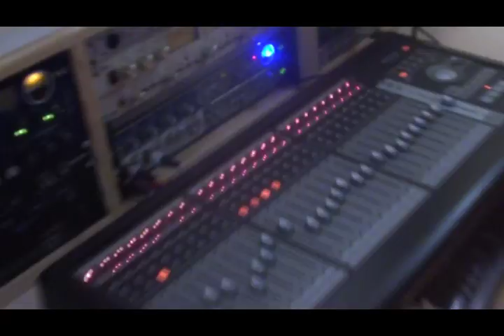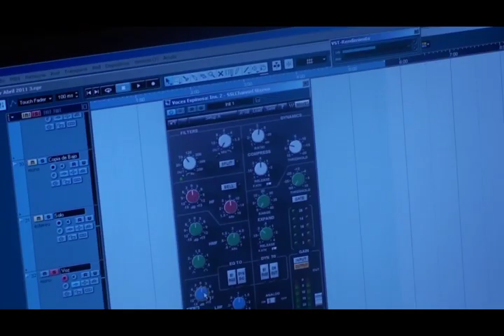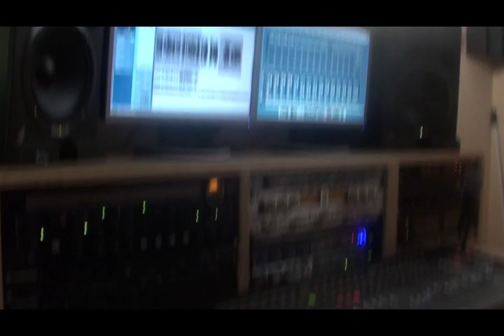Victor de Andres "Voluntad" Feat. Jose Carlos Molina, Roberto Espinosa, Pacho Brea & Bumper.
José Cárlos Molina (ÑU) Flauta
Pacho Brea (Hybris/ Megara) Voz
Roberto Espinosa (Eco) Voz
Javier Bumper(Baron Rojo, Javier Vargas, ÑU) Batería
Victor de Andres, Guitarras, sitar bajo y teclado.

Agradecimientos especiales:
Schecter guitar research, Aurora Strings, GR amps, ÑU, Hybris, Megara, Jose Carlos Molina, Roberto Espinosa, Pacho Brea Javier Bumper, Yeray, Roberto Sevillano, Esperanza Galera.

Editado y producido por Víctor de Andrés.